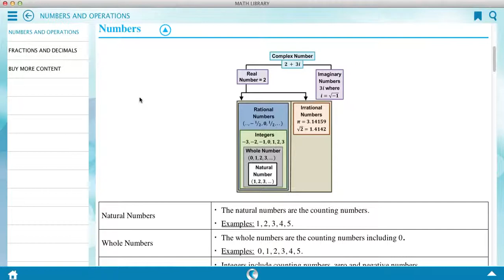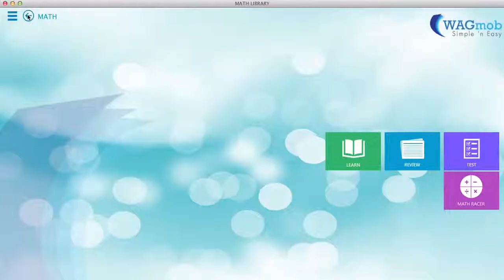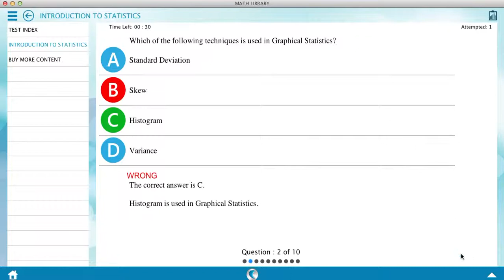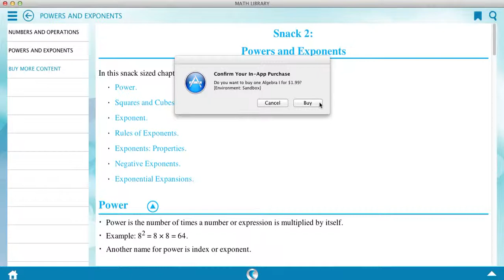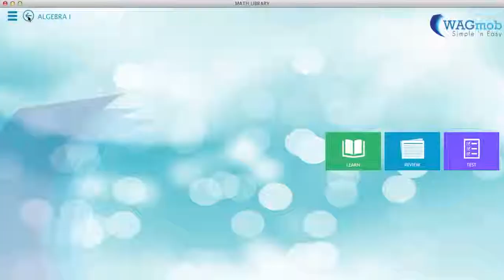Demo of Math Library on MAC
★ ★ ★ ★ ★  WAGmob: Over One million Paying Customers from 175+ Countries. ★ ★ ★ ★ ★

WAGmob brings you Simple 'n Easy, on-the-go learning app for "Math Library".

The app provides:

1. Snack sized chapters for easy learning.
2. Bite sized flashcards to memorize key concepts.
3. Simple and easy quizzes for self-assessment.

Designed for both students and adults.

The app also includes a fun way to learn Math using Speed Math.

*You can purchase "Math, Algebra I, Algebra II, Pre-Calculus, Calculus, Geometry, Trigonometry, Probability, and Statistics" applications
from within this app (In-app Purchase) just for $1.99 each.

This app provides a quick summary of essential concepts in Math by following snack sized chapters:

"Math" app includes:

Numbers and Operations,
Fractions and Decimals,
Prime Numbers, LCM and GCF,
Percentage and Average,
Profit, Loss, Simple Interest and Compound Interest,
Logarithms,
Basic Algebra,
Linear Inequalities,
Cartesian Coordinate System and Straight Lines,
Geometric Shapes and Figures,
Geometry Formula Pack,
Nets and Object Transformations,
Measurement and Conversions,
Trigonometry,
Absolute Value and Complex Numbers,
Limits and Derivatives,
Integration,
Permutations,Combinations and Probability,
Series and Sequences.
Statistics.

Algebra I app includes:

Numbers and Operations,
Powers and Exponents,
Roots and Radicals,
Number Line and Linear Inequalities,
Variables and Word Problems,
Polynomials,
Sets,
Linear Algebra,
Matrix Applications,
Absolute Value,
Math Symbols.

Algebra II app includes:

Introduction to Polynomial,
Matrix,
Linear Inequalities,
Linear Equations and Functions,
Functions and their Graphs,
Logarithms,
Probability,
Quadratic Equations,
Conic Sections.

"Pre-Calculus" app includes:

Complex Numbers,
Functions,
Piece Wise and Step Wise Functions,
Linear Functions and Rational Functions,
Exponential and Logarithmic Functions,
Limits, Continuity and Derivatives,
Trigonometry Summary,
Graphing Trigonometric Functions,
Polar Coordinates,
Transformations,
Graphing Sinusoidal Functions.

"Calculus" app includes:

Limits, Continuity and Functions,
Derivatives and Differentiation,
Applications of Derivative,
Techniques of Differentiation I,
Techniques of Differentiation II,
Integrals and Integration,
Techniques of Integration,
Applications of Integration,
Differential Equations,
Parametric Equations and Calculus,
Calculus of Polar Curves and Power Series,
Microeconomics,

Geometry app includes:

Introduction,
Angles,
Triangles,
Quadrilaterals,
Circles,
Polygons,
Solids in Space,
Symmetry,
Coordinate Geometry.

Trigonometry app includes:

Introduction,
Solving Right Triangles,
Triangle Formulae,
Functions,
Trigonometric Functions,
Graphing Trigonometric Functions,
Inverse Trigonometric Functions,
Trigonometric Equations,
Trigonometric Identity,
Hyperbolic Functions.

"Probability" app includes:

Introduction,
Types of Events,
Probability Theorems,
Probability Distribution I,
Probability Distribution II,
Probability Distribution III,
Sampling Distribution.

"Statistics" app includes:

Tables and Charts,
Variance and Standard Deviation,
Distribution Shape,
Permutation, Combination and Probability,
Discrete Probability,
Continuous Probability,
Correlation and Regression,
Sampling Distribution and Hypothesis Testing,
T-Statistics, ANOVA and Chi-Square.

About WAGmob apps:

1) A companion app for on-the-go, bite-sized learning.
2) Over One million paying customers from 175+ countries.

Why WAGmob apps:

1) Beautifully simple, Amazingly easy, Massive selection of apps.
2) Effective, Engaging and Entertaining apps.
3) An incredible value for money. Lifetime of free updates!

WAGmob Vision : Simple 'n easy apps for a lifetime of on-the-go learning

WAGmob Mission : A simple 'n easy WAGmob app in every hand.